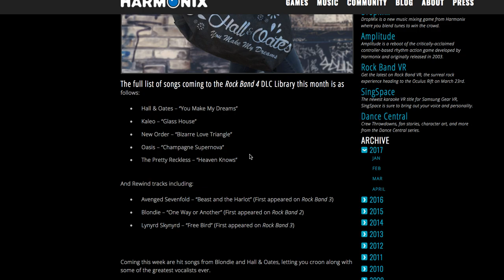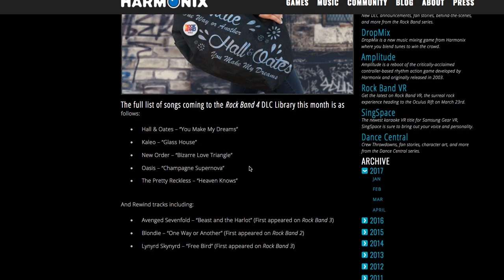Rock Band 4 News: April 2017 DLC Artists Announced! Away on Vacation!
My review of Rockudrama

My Review of Rivals Mode

Rock Band 4 released last year to mixed reviews. While many including myself were happy to see the series return after a long hiatus, it lacked a lot of the basic features from previous game’s including online play, setlists and practice mode. Most of these modes and features have been patched in over the past year of updates. Rock Band Rivals (Rivals) represents Rock Band 4’s first major paid update with a slew of new and returning features.  Rivals features two new modes: Rockudrama and Rivals Mode. Rockudrama is a new career mode whose story is told through live action cut scenes resembling VH1’s Behind The Music. Rockudrama charts your bands rise to fame by interviewing your old teachers, roadies and fellow musicians. There’s a lot of cheesy and over the top moments in the career mode and I personally loved it. There are also some references to past Rock Band games as well. This mode clocks in around 3.5 hours or so and while the gameplay itself hasn’t received any updates, it’s the window dressing that makes this mode standout. This mode features four chapters, with most of them being split up into three parts that feature multiple song setlists. You advance in the game’s story by earning fame. Certain chapters require a minimum amount of fame to unlock, but seasoned players won’t feel restricted by this. As you progress through the game’s story the narrator comments on your performances between sets and you’ll sometimes hear the same recycled line over and over again.   The songs you play are mostly done through voting (similar to the Shows mode) or making custom setlists. One of the new features is the wager system that lets you bet on how well you will perform during a gig. In addition to the wager system, the game will throw challenges at you to play certain songs or gigs using brutal mode (a mode which hides the notes on the track as you play better) or to gold star certain songs. It’s decisions like these that make the Rockudrama mode nail biting and worth checking out.  Rivals Mode is where the real meat of the expansion lies. Rivals Mode is a competitive multiplayer mode that lets you form a crew of up to ten players and compete against other crews. In order to be successful in the Rivals mode you need to have a good assortment of players to cover all four instruments. Each week there is a themed challenge. This week’s challenge involves playing songs with the word ͞Love͟ in the title. As you play the themed songs you’ll earn XP and contribute to your team’s score. Playing on higher difficulties and scoring well will mean more XP for you and your team. The Rivals Mode is built in such a way that even lower skilled players can make a meaningful contribution as well.
Also released alongside the Rivals mode is a new IOS/Android App which lets you see the week’s challenge, track your team’s progress and chat with your crewmates. The app is free and works surprisingly well. In addition to the crew XP, you’ll earn individual XP which lets your character rank up. Regardless of what song or modes you play in Rock Band 4, you’re always levelling up. I found Rivals Mode to be incredibly addictive. During the first week Rivals was out, I was always eager to get home and contribute to my team. I’ve always been the type of Rock Band player to chase gold stars and full combos, so having a new twist on this competitiveness gave me extra incentive to go back and play some of my older songs. There’s also a great sense of community with the Rivals mode. Chatting with your crew mates and exchanging the best strategy for the week is critical to topping to leaderboards.